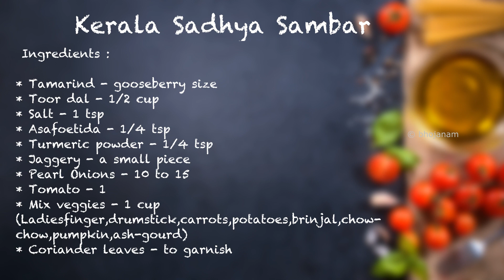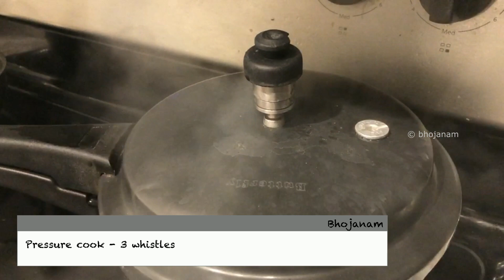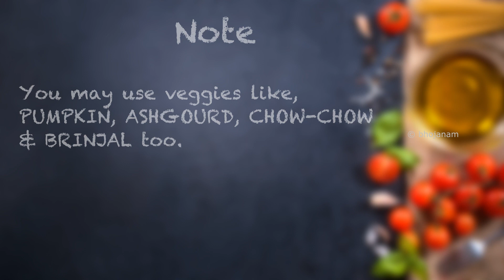Kerala Sadhya Sambar - An integral part of every keralite's sadhya.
It is prepared using freshly ground coconut masala paste. A very flavorful & tempting Kootan.

To Roast & Grind :
* Urud dal - 1 tsp
* Pearl onion - 5 to 6

 Ingredients :
* Tamarind - gooseberry size
* Jaggery - a small piece
* Pearl Onions - 10 to 15
* Tomato - 1
* Mix veggies - 1 cup (Ladiesfinger,drumstick,carrots,potatoes,brinjal,chow-chow,pumpkin,ash-gourd)

To Temper :
* Coconut oil - 2 tsps